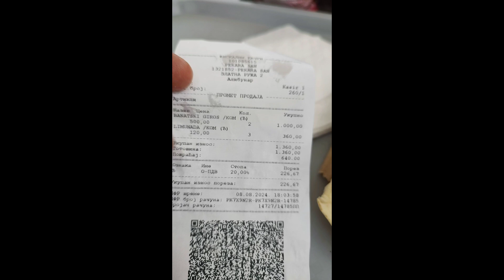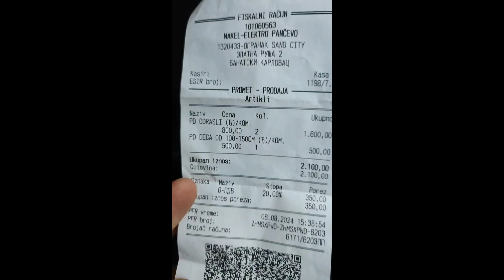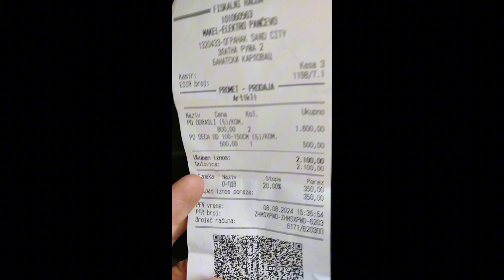Aqua Park Sand City *upao u bazen sa telefonom*